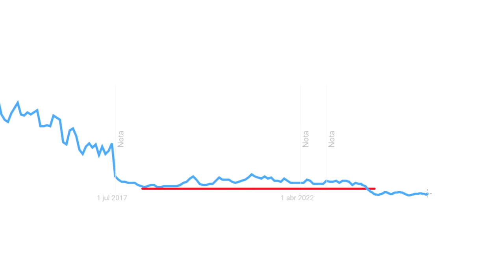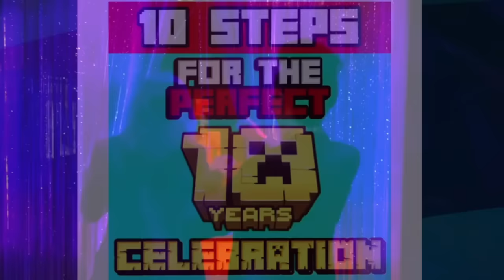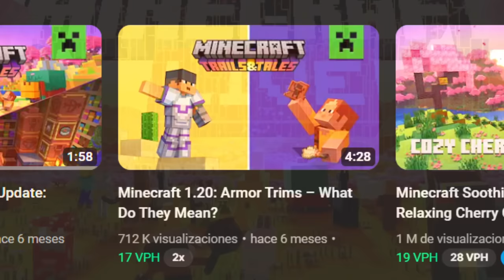🔮 Predicciones del FUTURO 2024 de Minecraft!!!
Las PROFESIAS para 2024 en Minecraft

📚 Mis Libros:
⭐🇲🇽 MÉXICO: Amazon